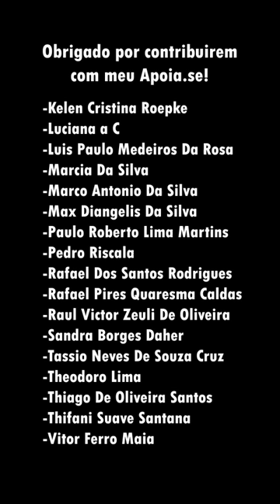🪖GUERRA NA ÁFRICA!